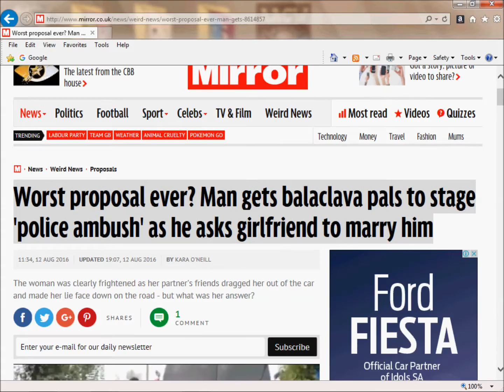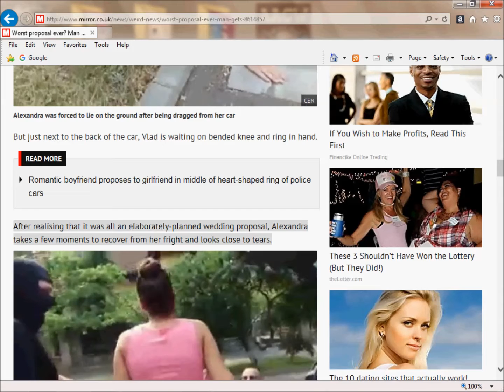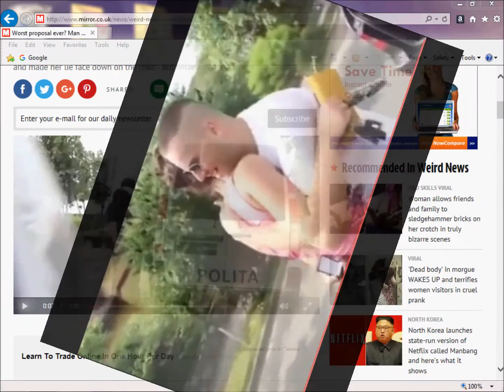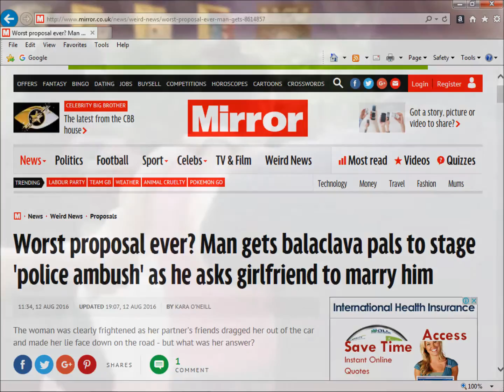Trending News - Worst marriage proposal ever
Would you propose this way ?, I thought love was supposed to be gentle and kind  ;)